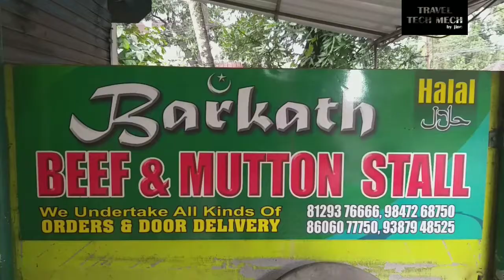Breadfruit Pepper Steake / കടച്ചക്ക & ബീഫ് സ്റ്റേക്ക്...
hii friends, this is my own recepie,if you would like to watch more videos like this pls do comments and share it with your friends. please dont forget to subscribe our channel. ഇനിയും വരുന്നുണ്ട് ഒരുപാട് ഫുഡ്‌ വീഡിയോസ്. kindly support,  thanks.